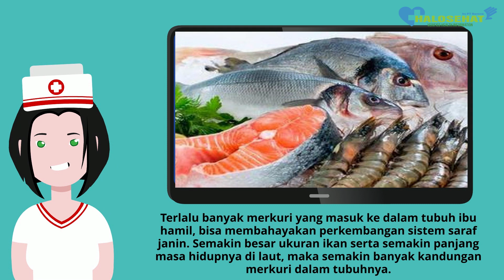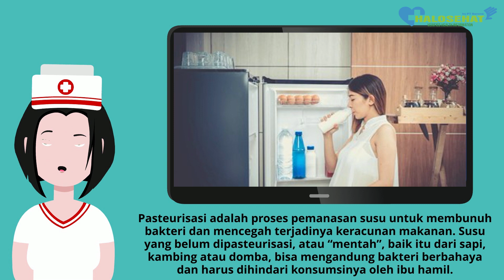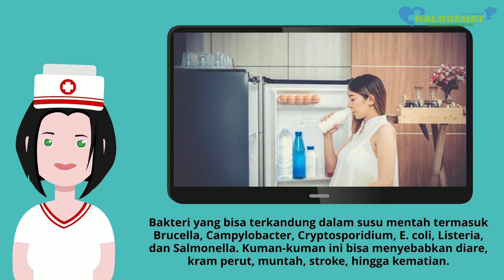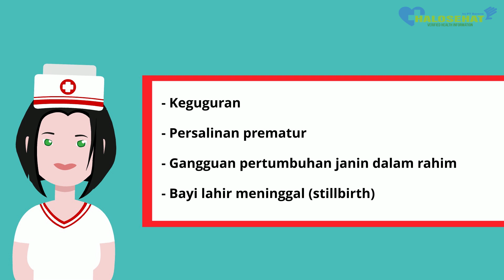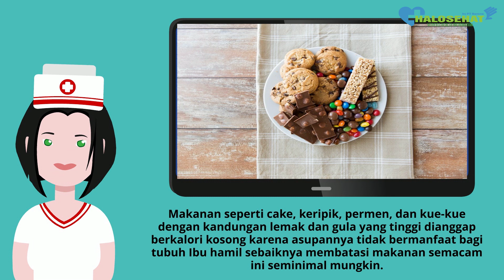Pantangan Makanan Saat Hamil yang Wajib Dihindari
Apa saja makanan yang wajib dihindari oleh ibu hamil?

Medical Research & Source:
1. Cleveland Clinic Team. What Not to Eat When You’re Pregnant. Cleveland Clinic Health Essentials; 2020.
2. Tim Newman, Natalie Butler, R.D., L.D. Which foods to eat and avoid during pregnancy. Medical News Today; 2017.
3. Mayo Clinic Staff. Pregnancy nutrition: Foods to avoid during pregnancy. Mayo Clinic; 2021.
4. British Nutrition Foundation. What not to eat when pregnant. Nutrition.org; 2021.